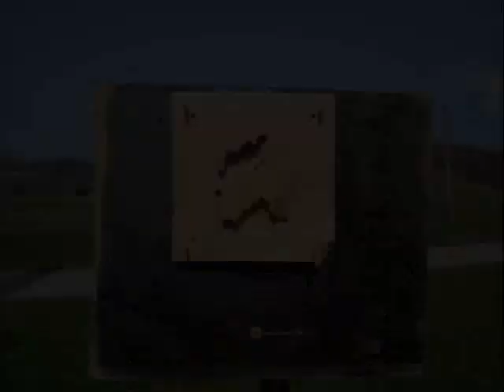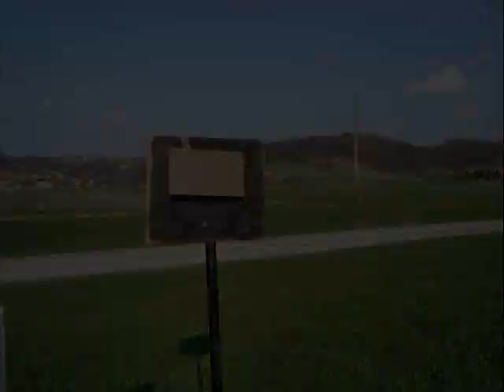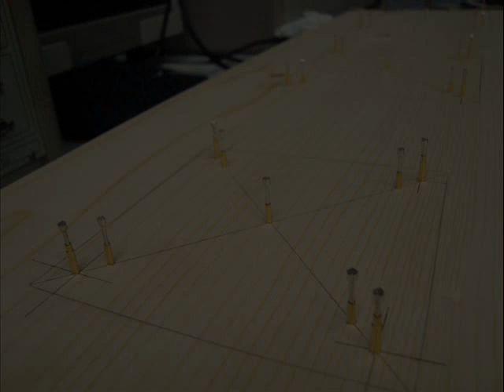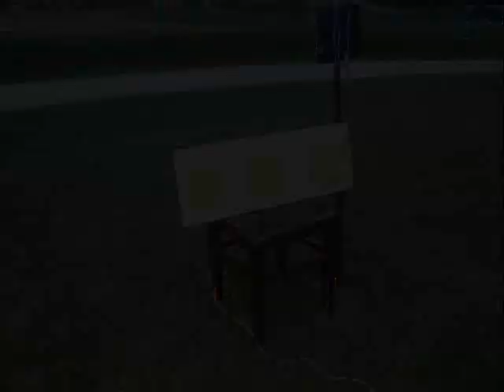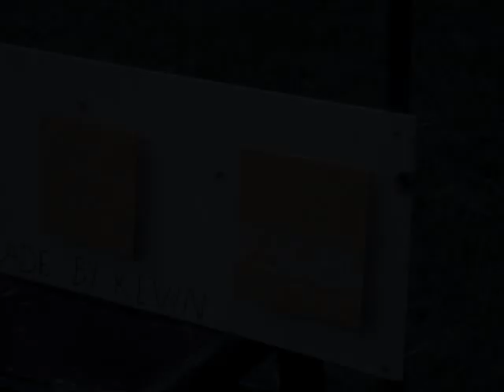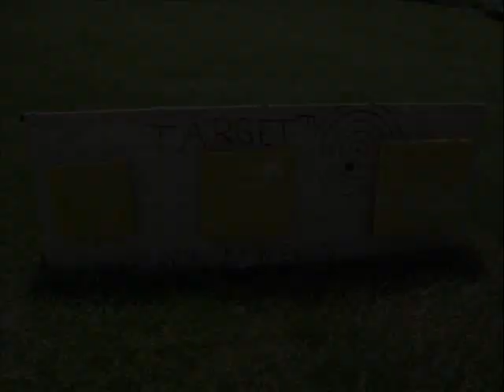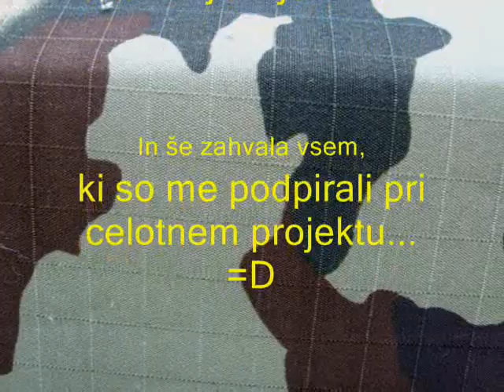project: TARGET..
Homemade electronic target... made by Kevin  (in year 2009)

this was my project work for school... the microchip ist ATTINY2313...

id have a lot to doo =D this is my very first big project, i ever made.. =D